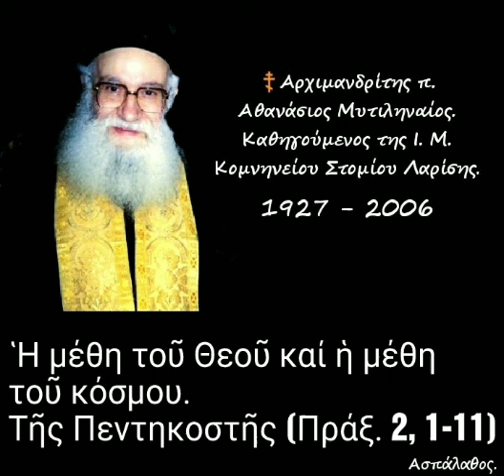Ἡ μέθη τοῦ Θεοῦ καί ἡ μέθη τοῦ κόσμου. Τῆς Πεντηκοστῆς (Πράξ. 2, 1-11)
► Κατηγορία :
" Ὁμιλίαι Κυριακῶν "

► Ομιλία:🔹 929'

23-06-02

 Ἡ μέθη τοῦ Θεοῦ καί ἡ μέθη τοῦ κόσμου.
(β΄ ἔκδοσις)
(δ. 28')

►Όλες οι ομιλίες της Κατηγορίας :
" Ὁμιλίαι Κυριακῶν " εδώ ⬇️